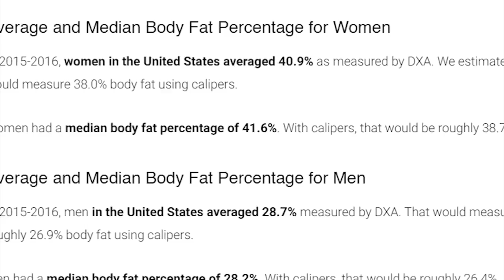Seriously. Stop "working out." Master Bodyweight Strength and Skill instead.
Blessings!

Coach Lee